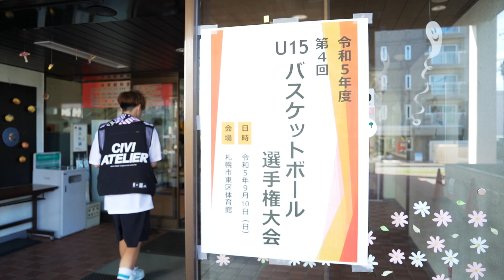【バスケ】初めて体感するトリックプレーに大興奮！お洒落なNewアイテムで魅せたBallin' DAY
▼CIVIATELIER instagram▼

【動画目次】
00:00 オープニング
00:25 U15バスケットボール選手権大会
01:45 フリーコート 小学生
03:25 ピックアップゲーム
05:11 CIVIATELIER
06:45 フリースタイルバスケ MIX
08:12 エンディング